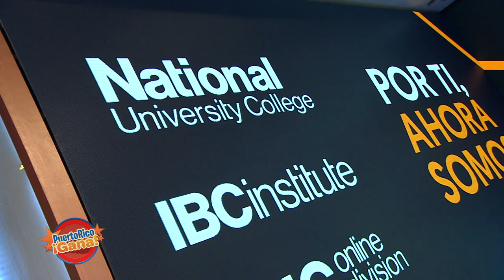Puerto Rico Gana - 06–08-2020- #1